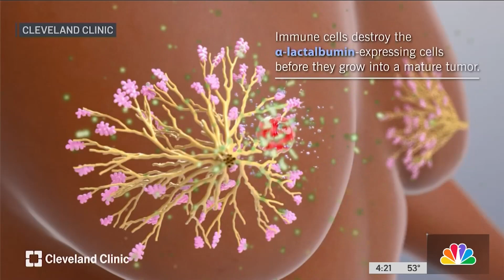Breast Cancer Vaccine Trial Produces ‘Promising' Results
The vaccine aims to prevent triple-negative breast cancer, the most deadly form of breast cancer. NBC 5’s Lauren Petty reports.